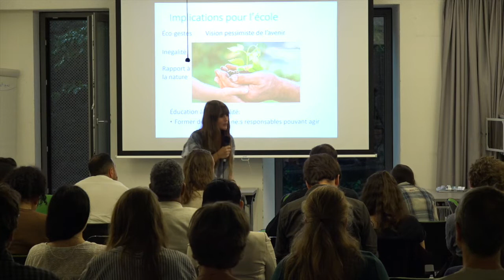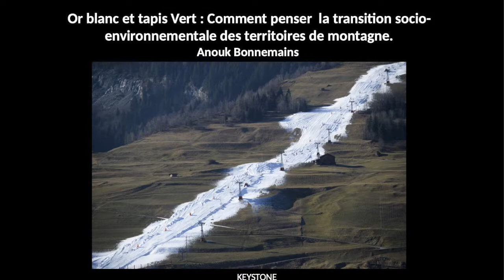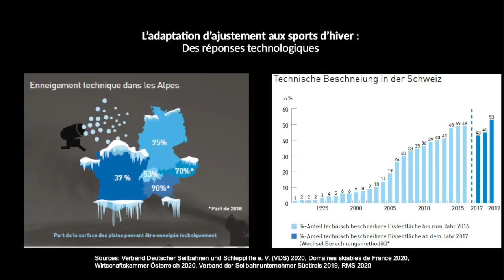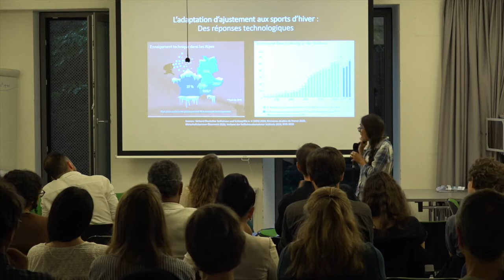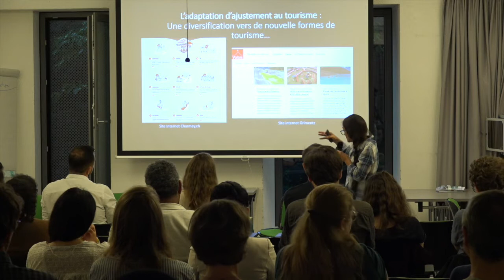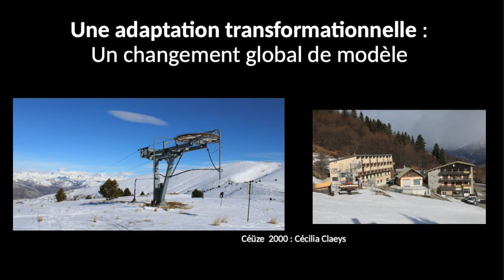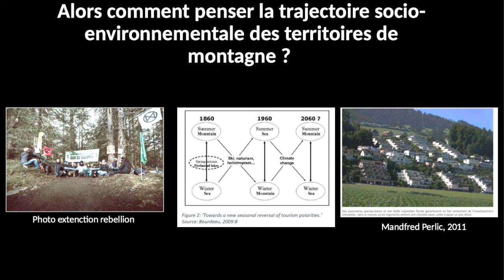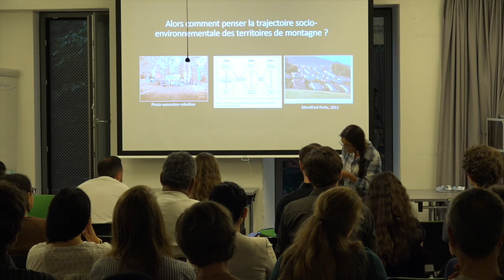Quoi de neuf docteur Or blanc et tapis vert UNIL Espace Dickens